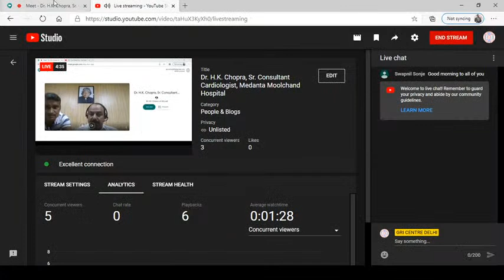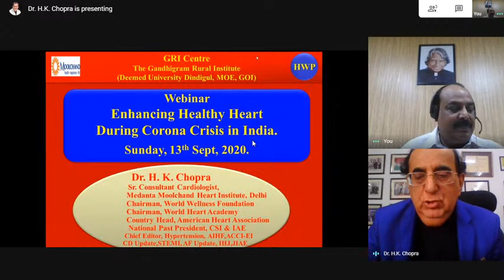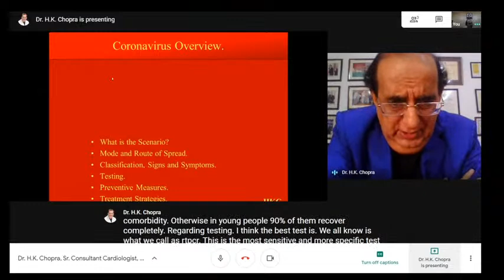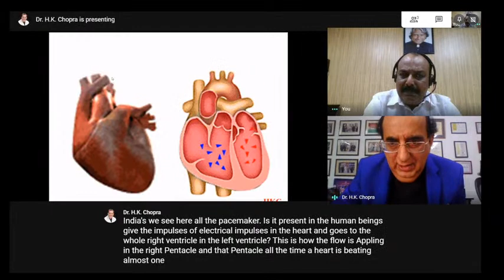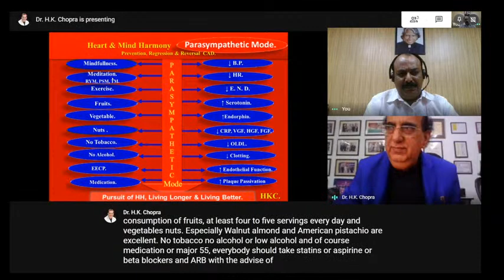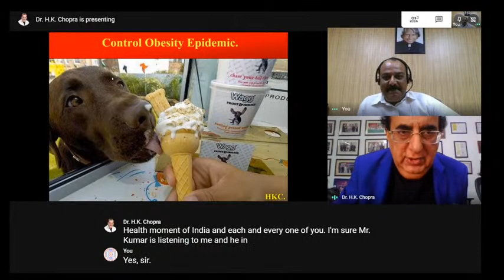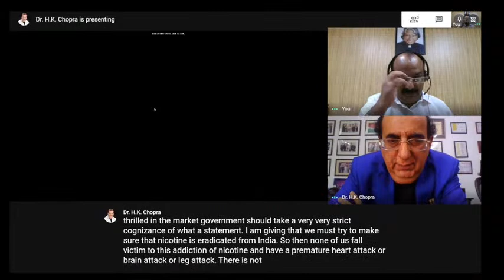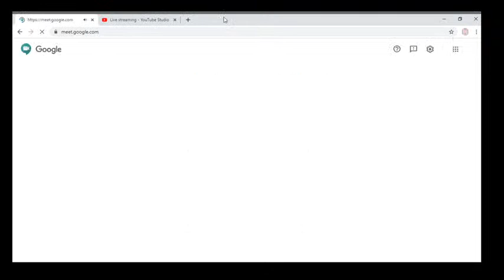Speaker - Dr. H.K. Chopra, & Convenor of Webinar Dr. S.P. Krishna Kumar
Title " Enhancing Healthy Heart During Corona Crisis In India"